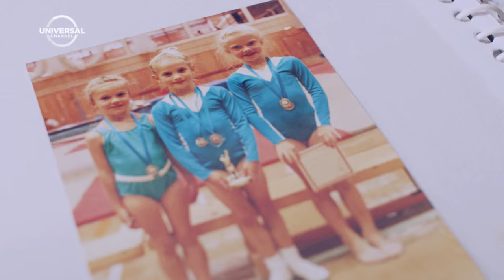100% Character Uncovered | Lisa Mason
Universal Channel’s 100% Character Uncovered series is shining a light on people from around the UK who inspire others through their determination and extraordinary character. Introducing Lisa Mason - Gymnast, Mother, Rio 2016 hopeful.